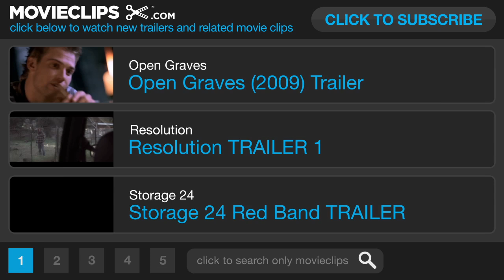Aftershock Official TRAILER #1 (2012) - Eli Roth Movie HD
In Chile, a group of travelers who are in an underground nightclub when a massive earthquake hits quickly learn that reaching the surface is just the beginning of their nightmare.

Cast:

Director:
Nicolás López

Howard Young
Michael Cappuccino
Miguel Asensio

Writer:
Nicolás López
Guillermo Amoedo

Editor:

Cinematographer:

Composer: